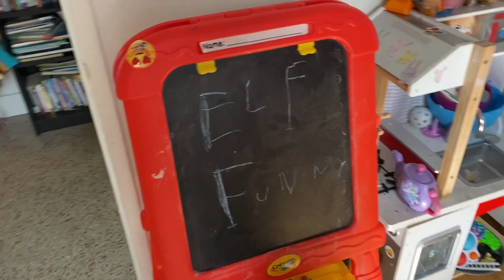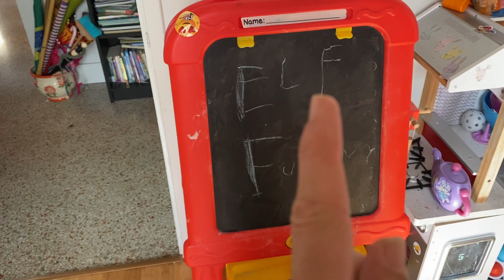A Day With THE ELF! Is Lua a real Elf? PLUS The Elf’s FREEZE Dance & Educational Fun Kids Activity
Mommy spends a day learning, painting and having fun with “The Elf On The Shelf” … could this be Lua? Watch it and find out, PLUS, The Elf’s Dance (Lua’s ORIGINAL free-styling Freeze Dance) at a Bonus on the end… Comment below if you want us to record a real musical version of this Elf Dance 🤣